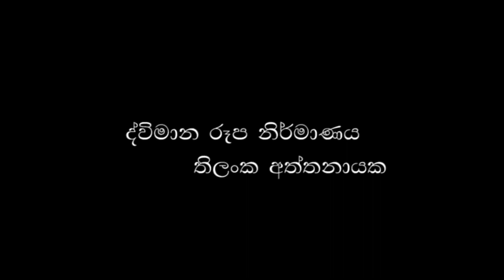රතු හැට්ටකාරි - Sinhala Cartoon - Surangana Katha - 4K UHD - Sinhala Fairy Tales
අද කතාව ගොඩක් ලස්සනයි.පුංචි රතු හැට්ටකාරියෙකුගේ ලස්සන කතාවක්.බලන්නකෝ කොහොමද කියලා.